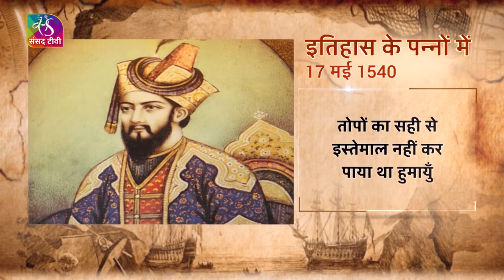"इतिहास के पन्नों में" आप जानेंगे आज का इतिहास।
आज बात कन्नौज का युद्ध और चेचक के टीके का आविष्कार करने वाले एडवर्ड जेनर की।

सौजन्य: @SansadTV